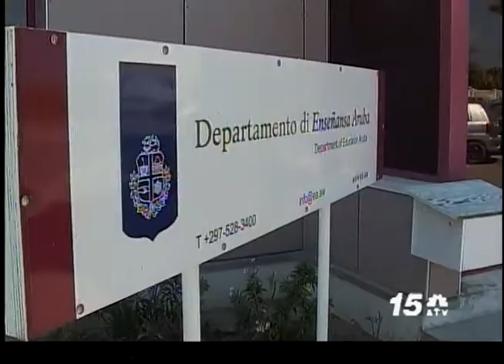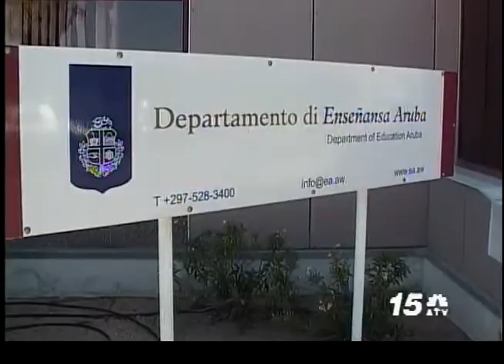Noticia Awe Nochi - Anne Marie Proveyer Fraude Departamento Enseñansa